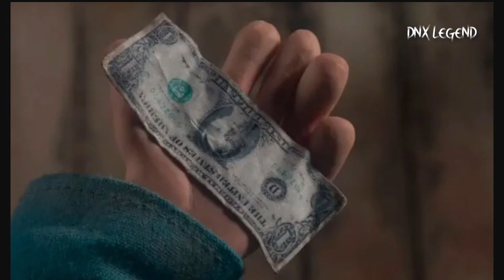El Iceberg de Coraline. (RESUBIDO) DNX LEGEND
Hola amigos, aquí les traigo este video un poco diferente al pasado, ya que tuve que cambiar algunas cosas por los derechos de autor.